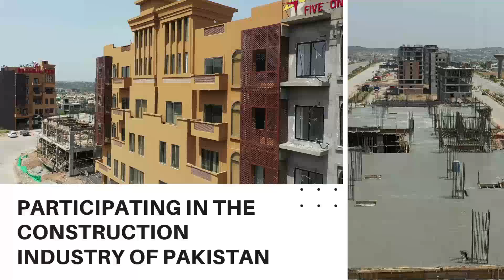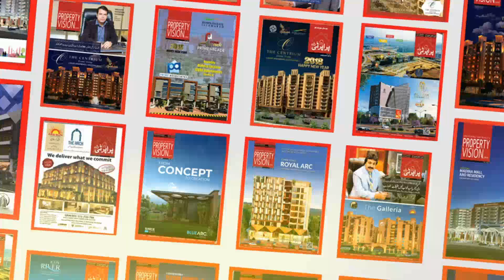What IS The Meaning Of Staying Honest And Humble With Yourself? How Honesty Is The Best Policy?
What IS The Meaning Of Staying Honest And Humble With Yourself?, How Honesty Is The Best Policy? ,honesty ,how to stay honest ,how to make honest peoples friends, how to make honesty our first priority, why making honest friends is good for career, how to improve our work ,how to improve our work doings ,why honesty is the best policy, how talking skills works, how talking skills improve your own talking skills ,best ways to manage skills ,how to make friend with honesty ,humble

Channel Managed By:
• Technofact Studio